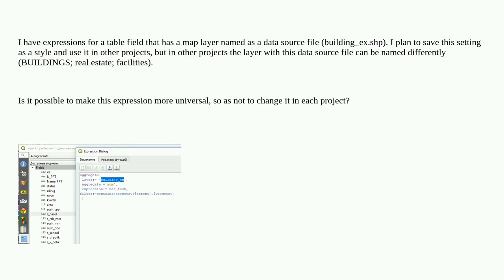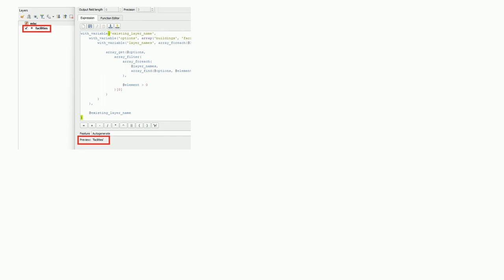Make the aggregation function in the form menu more versatile for different projects?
A special thanks goes out to the community

  data-source expression aggregation fields-attributes qgis